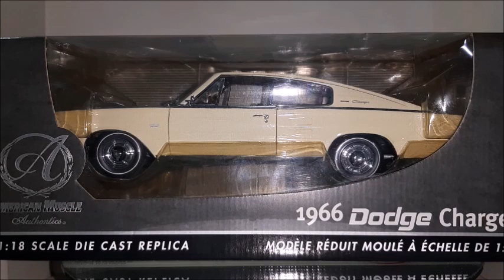Análise do Dodge Charger 383 1966 - Escala 1:18 - ERTL Authentics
Neste vídeo, analiso uma miniatura do Dodge Charger 383 de 1966, o primeiro ano do Dodge Charger nos EUA, produzida com excelente qualidade pela ERTL (Auto World) Authentics, na escala 1:18.